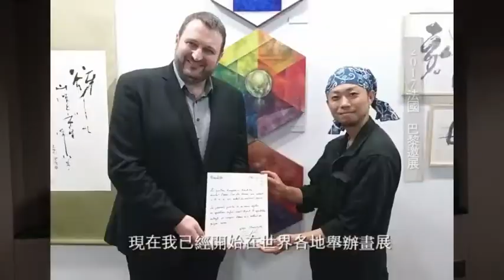日本畫家【杉山大明】首次來台舉辦畫展！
■展覽地點：新竹/Sofa Story,旅行生活空間-明信片專賣店
■展覧期間：2018年_3月2日〜3月16日
■開幕茶會：3月2日（五）19時〜21時